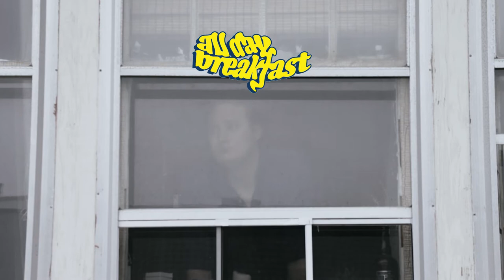All Day Breakfast - Sweaty Headaches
From "Good Luck," available June 7th, 2018 at alldaybreakfastband.bandcamp.com, and on any online music platform (Spotify, iTunes, Amazon, Google Play, etc).

Shot and edited by Dominic Llanos.
Music produced, mixed, and mastered by Stefan Jurewicz, recorded by Jeff Watkins.